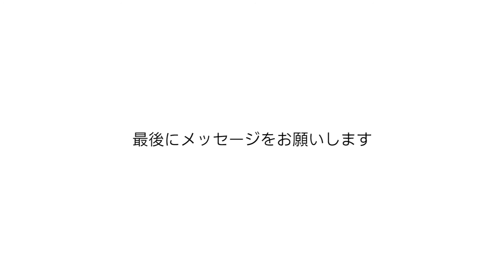日本語パートナーズ インタビュー「バリで暮らし交流し、変わった自分」（インドネシア派遣）